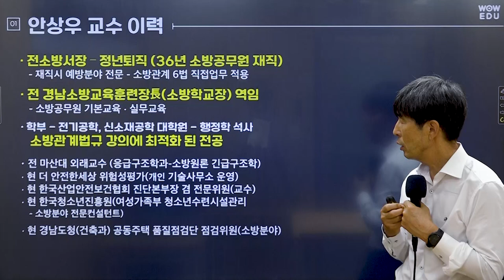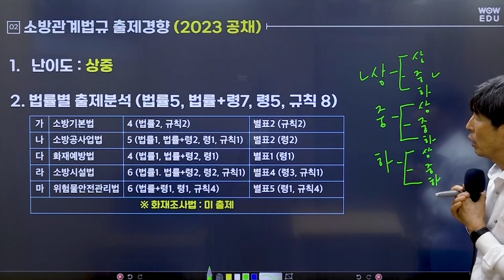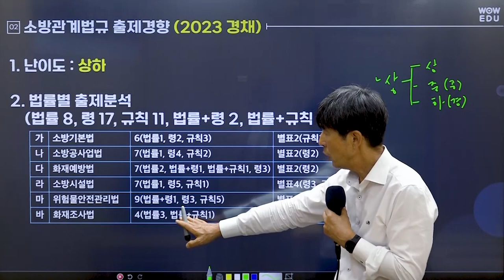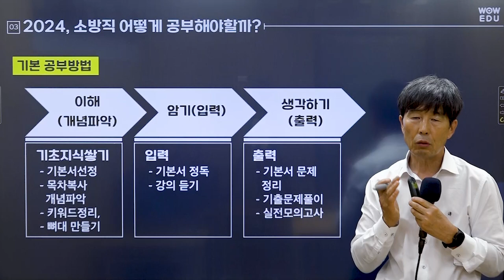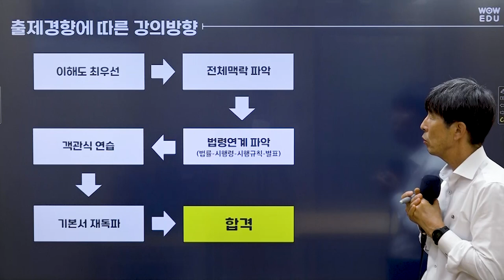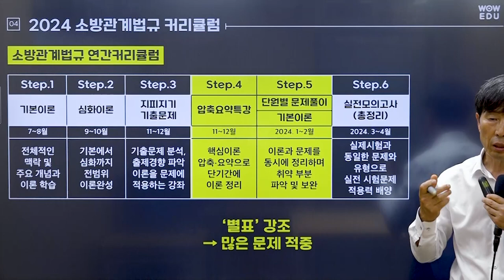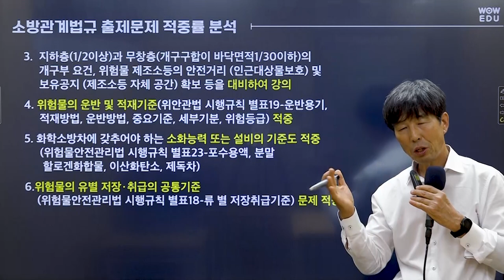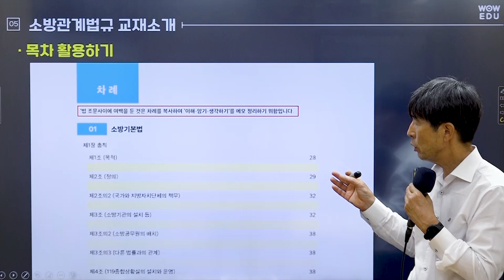2024 대비 와우에듀 안상우 소방관계법규 커리큘럼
변화하는 시험 경향에 맞춰 수험생 여러분들의 빠른 합격을 위해
🎀 새롭게 바뀐 2024 안상우 소방관계법규 커리큘럼! 🎀

소방공무원 경채, 공채 출제 경향과 출제 분석,
난이도 비교를 통해 2024년 소방직 어떻게 공부해야 할지

법률간 연관성 이해를 통한 암기 분량을 최소화 할 수 있도록
소방서장&소방학교장 경력의 전문가인
제가 도와드리겠습니다.
2024 소방관계법규 커리큘럼과 차별화된 학습 전략까지

암기 분량 최소화! 이해를 통한 강의 와우에듀 안상우 소방관계법규 🥇